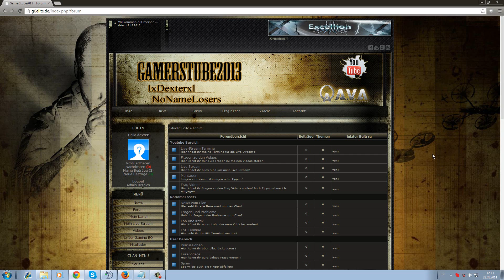Dieser Kanal wird Aufgegeben!! WICHTIG!! Beschreibung lesen und Video schauen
Hey,